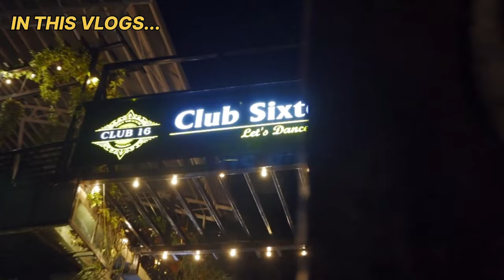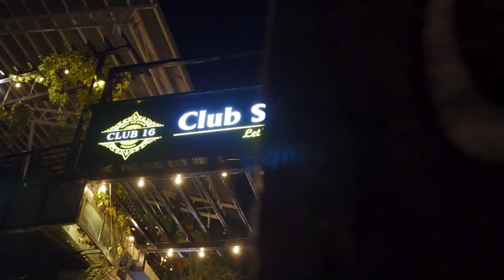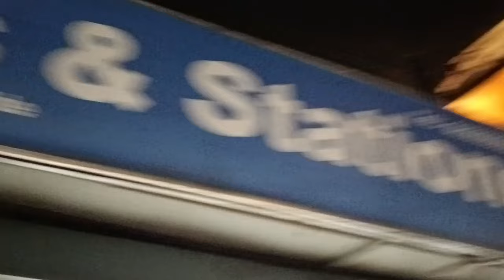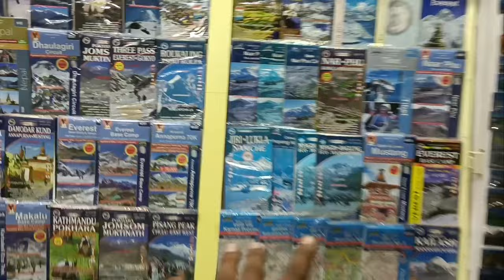Nepal 🇳🇵 Pokhara Night life 😍 || Pokhara Best Club,Bar & Disco